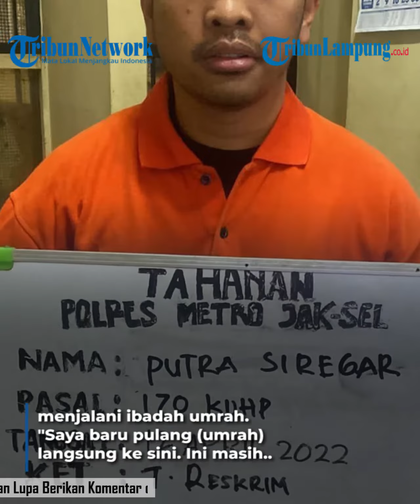Usai Pulang Umrah, Putra Siregar Bos PStore Langsung Ditahan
Putra Siregar | Bos PStore | Putra Siregar Pulang Umrah | Bos PStore Ditahan | Berita Hiburan | Berita Artis

TRIBUNLAMPUNG.CO.ID - Putra Siregar ditahan polisi karena kasus pengeroyokan. Ia ditahan usai pulang menjalani ibadah umrah. "Saya baru pulang (umrah) langsung ke sini. Ini masih botak," ujar Putra Siregar di Polres Metro Jakarta Selatan, Rabu (13/4/2022).
Sebelumnya, Putra Siregar dan Rico Valentino melakukan penganiayaan pada tanggal 2 Maret 2022. Keduanya diduga melakukan pengeroyokan kepada Nur Alamsyah di sebuah kafe di daerah Senopati, Jakarta Selatan.Putra Siregar disebut tidak ada itikad baik untuk berdamai dengan korban. Ia tidak bisa dihubungi oleh korban, Muhammad Nur Alamsyah.
Putra Siregar memiliki alasan mengenai hal itu. Pada saat kejadian, Putra Siregar sudah memiliki janji untuk pergi ke Tanah Suci. "Saya kan lagi umrah, saya takut karena udah janjian sama orang nggak jadi umrahnya," papar Putra Siregar. Meski begitu, Putra Siregar akan kooperatif mengikuti proses hukum. Ia mohon doa agar permasalahan ini tidak sampai ke meja hijau."Tapi saya kooperatif kok, buktinya kan saya ini, pertimbangannya di media, bantu doanya," tukas Putra Siregar.